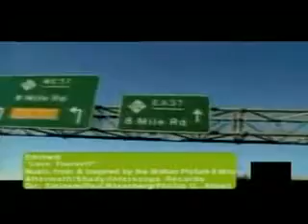EMINEM lose yourself uncencored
Lose Youself - EMINEM